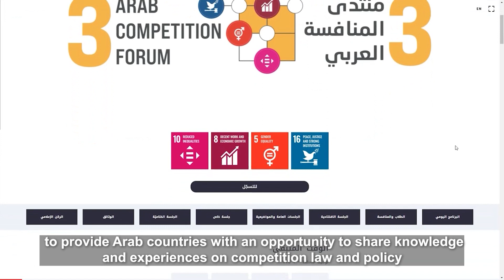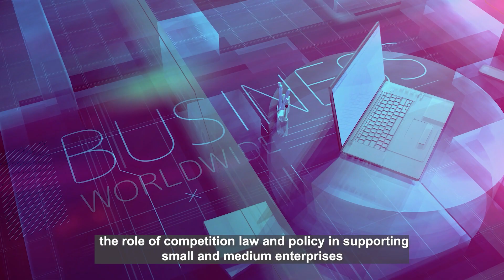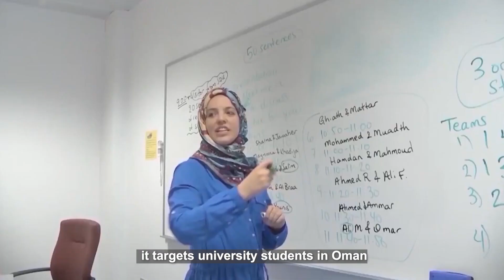منتدى المنافسة العربي الثالث - سلطنة عُمان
Third Arab Competition Forum
24&25 May 2022
Muscat, Sultanate of Oman